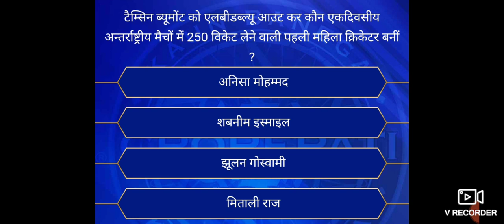15 April kbc registration question | today kbc question | aaj ke kbc sawal ka jabab | kbc 2022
Sony TV KBC 2022 Season 14 Registration

How to prepare for KBC 2022

KBC selection process

KBC Season 14 Registration Date

KBC Registration

KBC next season

KBC 13 start date 2021

KBC Registration 2021 Today question

KBC Registration Fees